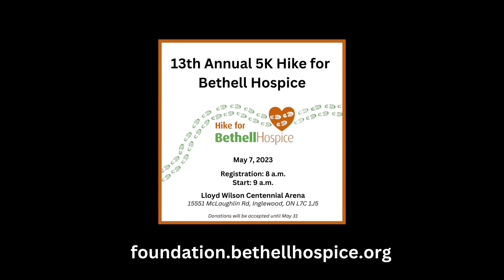Mayor Annette Groves Caledon